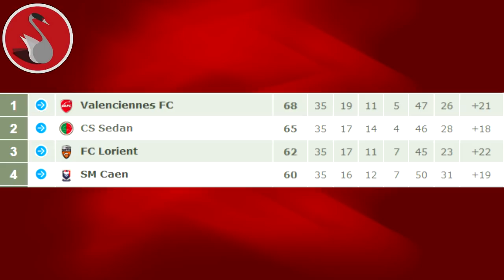MDL VAFC #2 : LE VAFC REMONTE EN LIGUE 1 !! (SEDAN-VAFC)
Revivez avec nous le match de la montée en 2006 !